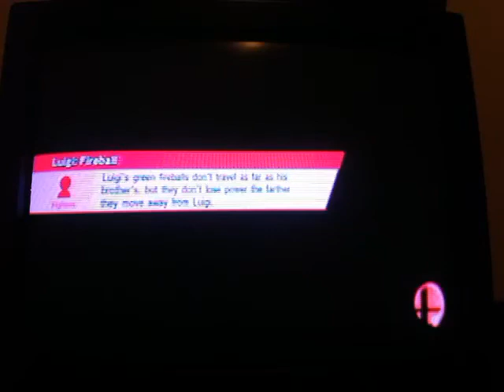super smash 4 smash game modes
we go more in depth with the smash mode and 8 player smash